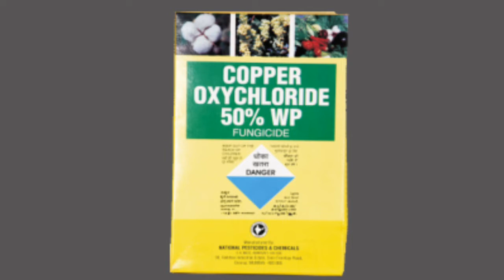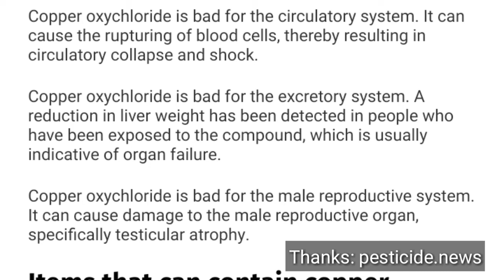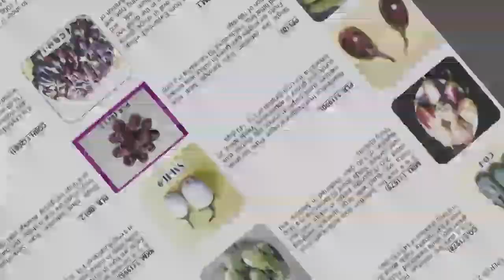Alternaria leaf spot | கத்திரிகாய் நோய் | Learn Agriculture